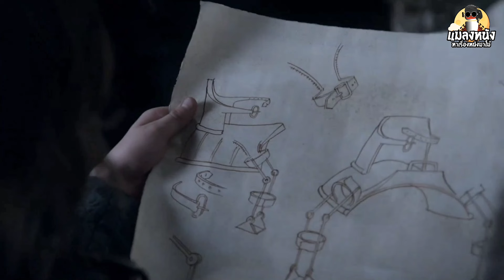เล่าซีรีย์ game of thrones ซีซั่น1 ตอนที่4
true Wallet/พร้อมเพย์ 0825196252

stiker line แมลงหนัง สามารถโหลดได้ที่

♡สมัครเป็นสมาชิกช่อง♡

สนใจเป็นสปอนต์เซอร์หรือโฆษณาสินค้า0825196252(คุณเบียร์)

☆ เพลิสเล่าแผนลับแหกคุกนรก กดที่ลิงค์

ร☆ เพลิสเล่าซีรีย์ลูกซิเฟอร์ซีชั่น 1 กดที่ลิงค์

☆ เพลิสเล่าซีรีย์ลูกซิเฟอร์ซีชั่น 2 กดที่ลิงค์

⊙ เพลิสเล่าซีรีย์บ้านกระตุกวิญญาณซีซั่น 1 กดที่ลิงค์นี้

⊙ เพลิสเล่าหนัง FAST AND FURIOUS ทุกภาค กดที่ลิงค์นี้

ผู้สนับสนุนและให้คำปรึกษา
@PHAIRAT CHANNEL